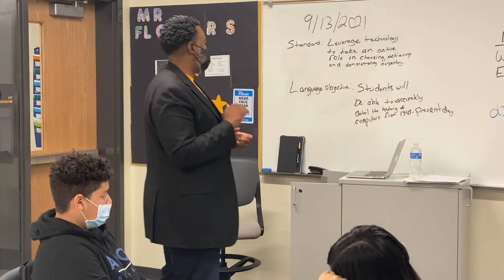KCKPS Teaching Fellows Program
If you have a degree and are looking for a new start to your career, the KCKPS Teaching Fellows Program could be for you, just like it was for Carl B. Bruce Computer Teacher Terrence Flowers.

This video is property of Kansas City, Kansas Public Schools and is not for public download or use.